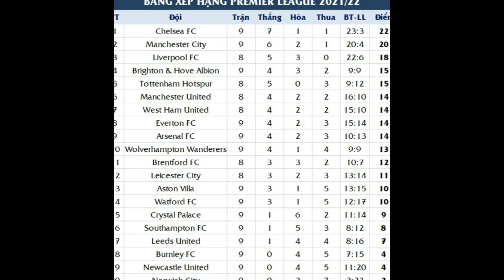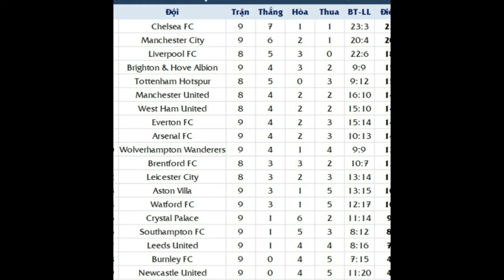C.Ronaldo muốn "bịt miệng" những chỉ trích trước thềm đấu Liverpool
Trước thềm trận đấu giữa Man Utd và Liverpool, C.Ronaldo đã đáp trả những lời chỉ trích việc lười phòng ngự của anh khiến "Quỷ đỏ" gặp khó trong lối chơi.
Sau khi gia nhập Man Utd ở ngày cuối chuyển nhượng vào mùa hè này, C.Ronaldo đã ghi dấu ấn với 6 bàn thắng cho "Quỷ đỏ", trong đó có 2 bàn thắng quan trọng tại đấu trường Champions League để tiếp tục chứng tỏ giá trị của bản thân dù anh đã bước sang tuổi 36.

Tuy nhiên, với việc Man Utd gặp nhiều bất ổn khi chỉ mới giành ba trận thắng trong tám trận gần nhất khiến C.Ronaldo vẫn bị nhiều chuyên gia bóng đá chỉ trích khi rất lười lui về phòng ngự.
Theo thống kê, tiền đạo 36 tuổi này ở vị trí bét bảng trong số các tiền đạo ở Premier League ở vai trò phòng ngự và điều này ảnh hưởng đến lối chơi của Man Utd gần đây.

Tuy nhiên, chia sẻ trên kênh Sky Sports trước màn đối đầu với Liverpool vào 22h30 tối nay (24/10), C.Ronaldo đã đáp trả những người chỉ trích không muốn nhìn thấy mặt tích cực trong lối chơi của anh.

Cristiano Ronaldo nói: "Tôi biết khi nào đội bóng cần sự giúp đỡ của tôi trong phòng ngự. Nhưng vai trò của tôi trong CLB là giúp đội chiến thắng và ghi bàn, phòng ngự cũng là một phần công việc của tôi.

Mọi người không muốn nhìn thấy điều đó là vì họ không thích tôi, nhưng thành thật mà nói, tôi 36 tuổi, tôi giành được tất cả mọi thứ nên tôi sẽ không lo lắng về những người nói điều không tốt về mình. Tôi ngủ ngon vào mỗi đêm. Tôi đi ngủ với lương tâm tốt của mình. Nếu những điều đó tiếp diễn, tôi sẽ im lặng và giành mọi thứ.
Chỉ trích luôn là một phần của công việc. Tôi không lo lắng về điều đó. Và tôi thấy đó là điều tốt khi thành thật. Nếu họ lo lắng về tôi hoặc họ nói về tôi, đó là vì họ biết tiềm năng và giá trị của tôi trong bóng đá vẫn vậy.

Tôi nghĩ điều chính là tôi vẫn hạnh phúc và tận hưởng bóng đá. Không quan trọng là tôi đã giành được bao nhiêu thứ trong sự nghiệp của mình. Tôi giành được mọi thứ nhưng tôi vẫn còn động lực. Tôi đang ở một chương mới cuộc sống, đây là lý do tại sao tôi ở đây, để cố gắng giành chiến thắng. Tôi nghĩ Manchester cần phải ở cấp độ chiến thắng này và suy nghĩ để giành được những điều lớn lao".

Ronaldo cho biết, anh ấy nhìn thấy sự hứa hẹn trong đội hình MU để có thể đem danh hiệu trở lại Old Trafford: "Man Utd là đội bóng có thể giành chiến thắng mọi thứ và tôi không đến đây để dưỡng già. Tôi đã nói với họ rằng tôi thấy tiềm năng rất lớn ở đội bóng này; những cầu thủ rất trẻ, những cầu thủ có tiềm năng và tôi ở đây là để giúp đỡ đội của mình giành chiến thắng".